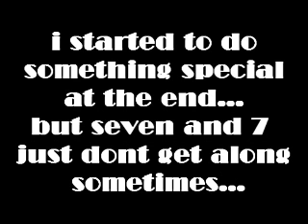its my anniversary...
1 year on youtube today...congratulate me by subbin!